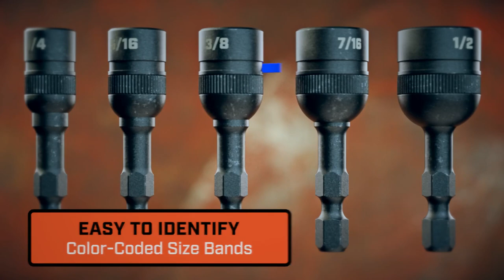Bolt Biter Impact Nut Driver & Extractors | Crescent Tools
Removing bolts can be a tough job, especially if the bolt is old, rusty, or stripped. You have the know and the Crescent Bolt Biter Impact Nut Extractors & Drivers gives you the how. Grab hard-to-grip nuts and bolts and remove them with ease. They can also go the opposite way, driving fasteners forward and tightening them into place.